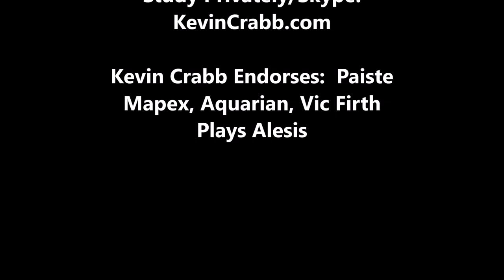Kevin Crabb Teaching Spivack Vs Wilson Throw (07/21/21)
Kevin Crabb Teaching Spivack Vs Wilson Throw, and Paradiddle to Joe Iannuzzi in Toronto From LA.

Using
VICFIRTH: American Classic 8D sticks
Kevin and his students are using:  TRU-BOUNCE AQUARIAN drum pads by Aquarian Drumheads.

Endorses: Paiste, Mapex, Aquarian Drumheads, VicFirth

*Special Thanks to Jackie at Eye Image Optical - Kevin is sporting Dolce & Gabbana frames.

Kevin Crabb teaches on Skype.  or email him directly kevin at kevincrabb.com and set up a free consultation.